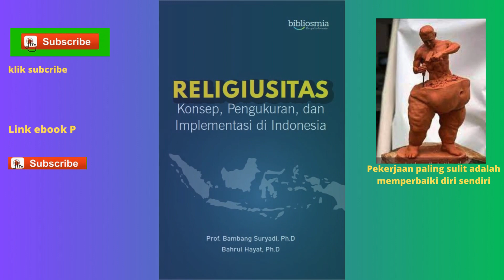Buku Religiusitas: Konsep, Pengukuran, dan Implementasi di Indonesia